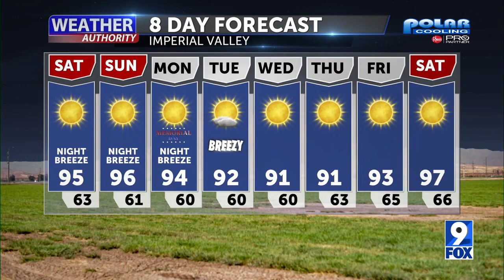Weather Forecast with Melissa Zaremba - Friday 9 PM, May 26, 2023